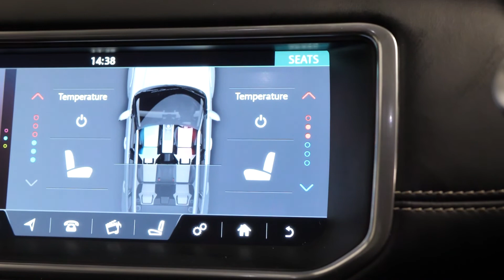2017 Range Rover Evoque Autobiography - PCK WALKAROUND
Optional Features - Including - | Scotia Grey Metallic Paint | Autobiography Specification | Privacy Glass | Santorini Black Contrast Roof |,

Autobiography Model - Including - | Adaptive LED headlights with LED signature | Oxford leather steering wheel | All Terrain Progress Control (ATPC) | Autobiography badging | Atlas grille fender vents bonnet louvres and tailgate finisher | Indus Silver inner and outer front tow eye finisher | Narvik Black inner and Indus Silver outer rear tow eye finishers | Unique 20 inch 5 split-spoke Style 527 alloy wheels | Full Oxford leather interior | Satin Brushed Aluminium trim finisher | Front and rear premium carpet mats | Illuminated aluminium front treadplates with Autobiography script | 14-way electric front seats with memory | Climate front seats with heated rear seats | InControl Secure | InControl Connect Pro Pack |,

HSE Dynamic Lux - Including - | Fixed panoramic roof | Full Park Assist | 360 Parking Aid | Surround Camera System | Blind Spot Monitor with Reverse Traffic Detection | Keyless Entry | Powered gesture tailgate | InControl Touch Pro with Meridian Surround Sound System 825W with 16 speakers plus subwoofer | Lane Keep Assist with Autonomous Emergency Braking and Driver Condition Monitor | Traffic Sign Recognition |,

Standard Features - Including - | Bluetooth | Cruise control | Lane departure warning system | Parking distance sensors | DAB | Auto dimming rear view mirror | Automatic headlamps | Heated rear windscreen | Heated windscreen | Climate Control | Isofix | ABS/EBD | Hill descent control | Roll stability control | Alarm | Remote central locking | Satellite Navigation (Nav Card May Be Required) |,